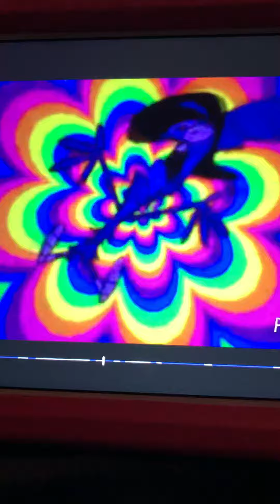Minnie Mouse in scary roar (NickmanVEVO crossover)